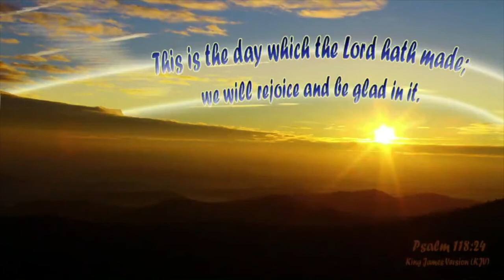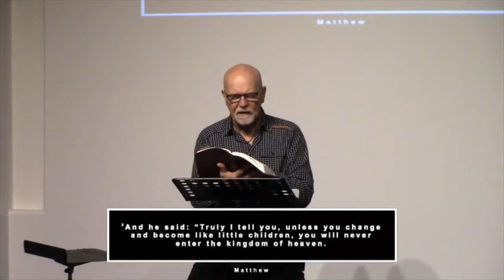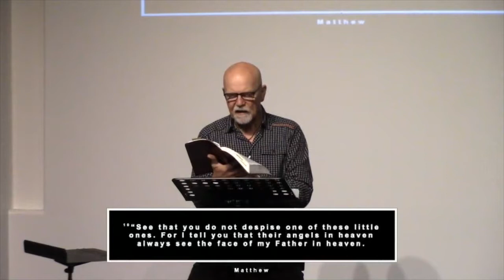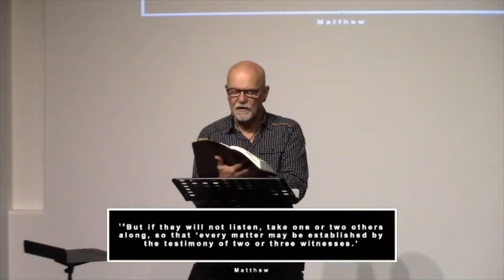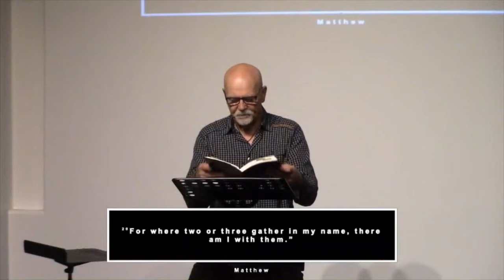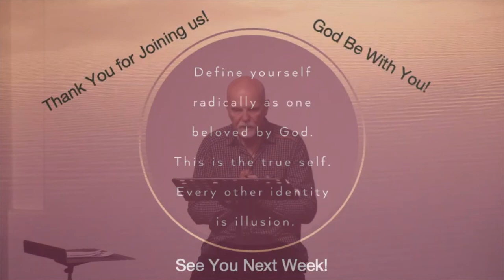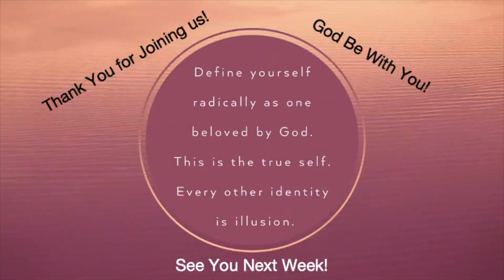Forever Young, Matthew 18:1-21 by The Faster Pastor, Herb Anderson